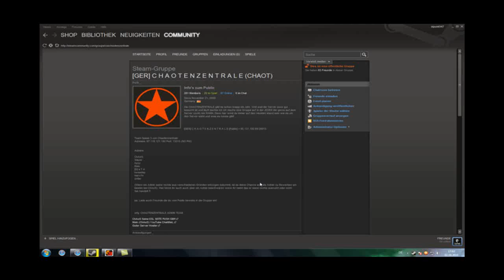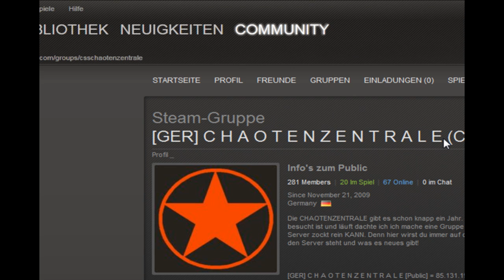Adminrechte Chaotenzentrale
Downlaod:
dead

Alle Textdatein durchlesen!!!

cheers,
ChAoS